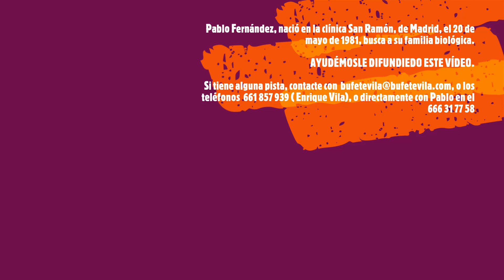BÚSQUEDAS, MADRID, H. San Ramón, Pablo Fernández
Entrevista de búsqueda a Pablo Fernández, nacido el 20 de mayo de 1981 en San Ramón, Madrid, busca a su familia biológica... si tienes pistas contacta en , o con Pablo en 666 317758.